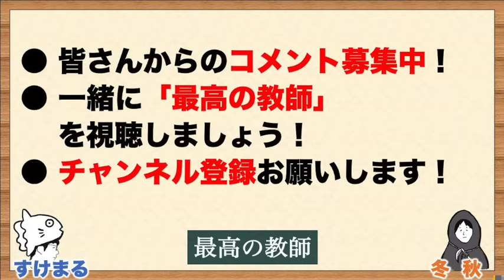【最高の教師】ラスト蓮が真相を明かす！？最終回を徹底予想！！／感想・考察（９話）／松岡茉優 松下洸平 芦田愛菜 加藤清史郎 奥平大兼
● 最高の教師 1年後、私は生徒に された

《SNS》
●すけまる／／／Twitter：@gochi_enter